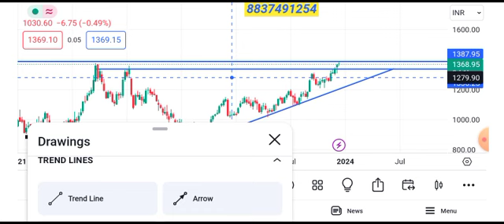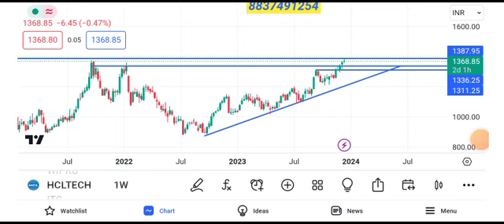hcl tech share news || hcl tech share latest news || hcl tech share target tomorrow